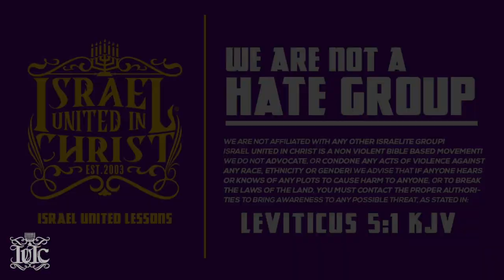The Israelites: GOD DOES NOT LOVE ALL RACES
Featuring:Officer Simon Judah
IUIC Shreveport Info:3713 Lakeshore Drive Shreveport, La 71109

Watch Live on Periscope at IsraelUnitedInChrist